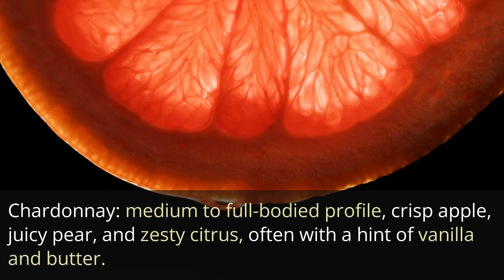Taste Test Showdown: Merlot vs Chardonnay🍇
Explore the differences between Merlot and Chardonnay🍇🍷 Perfect for the curious beginner, these two iconic wines will are made for you.

Thirsty for more?